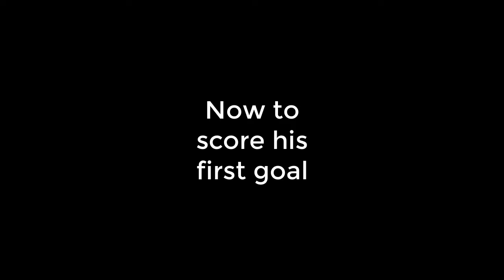2 LEGENDARY players in ONE video?! - DLS21 RTG Episode 16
Unbelievable!
If you saw the two players tell me their names in the comments...